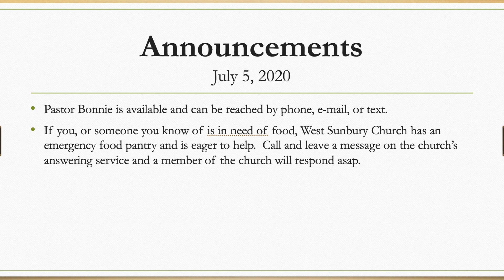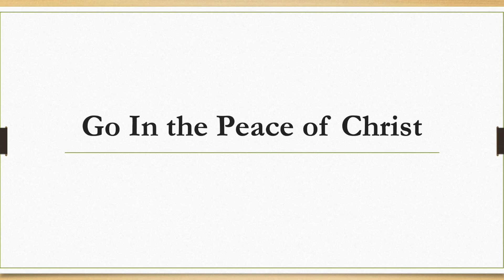7.5.20 YouTube Worship July 4th Weekend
This video is about 7.5.20 YouTube Worship July 4th Weekend